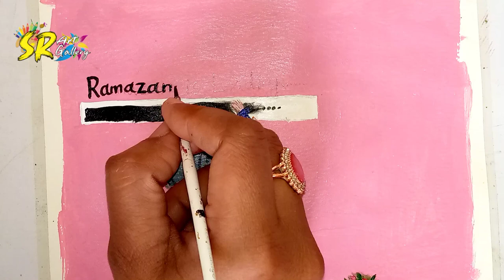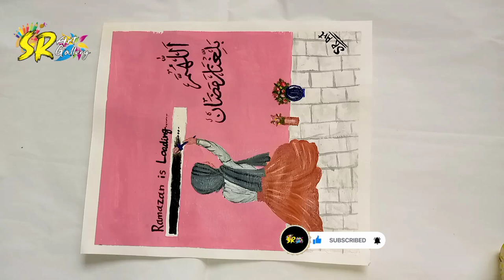Ramazan Is Loading Easy Drawing | Muslim Girl's prayer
Hey!

I am an artist and calligrapher, and my life revolves around calligraphy, painting, drawing,art & crafts making.
I like calligraphy, painting, drawing and crafting. I am self taught artist and my purpose of starting this channel is not only to learn more from my experiences but also to teach others what i have learned in an easy way.My work is not difficult because i have mostly tried to learn from all the other expert arists and ry to make own easy style. So that any beginner can easily learn by following my work style and awaken their inner artist. Feel free to create your own version of artist by taking inspiration from my simple art, in your own way. Let's turn imagination into art together! 😍🤗
I hope you enjoy my videos as much as i do making them...🤗

Ramazan painting ideas
Ramazan preparation
Ramazan DIY
Ramazan is loading
calligraphy
Arabic Calligraphy
calligraphy painting
Ramazan Kareem